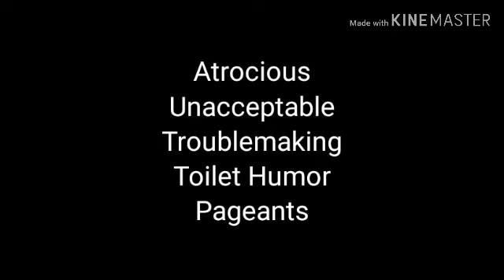Ok, AUTTP stands for